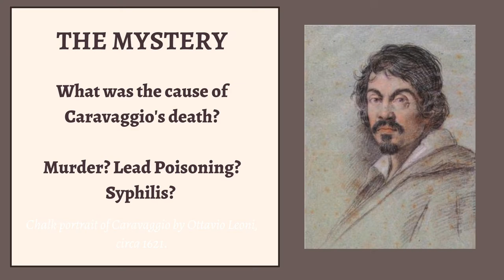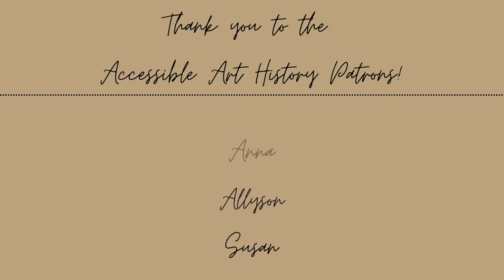Art History Mystery: What Led To Caravaggio's Death? || Baroque True Crime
In this video, I explore the mystery of Caravaggio's death